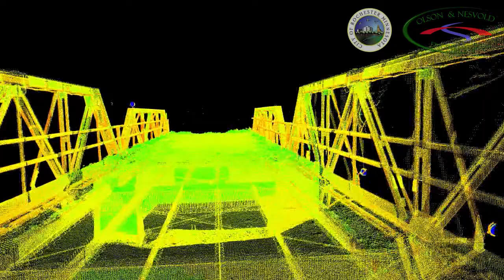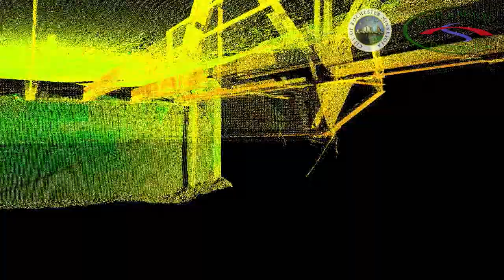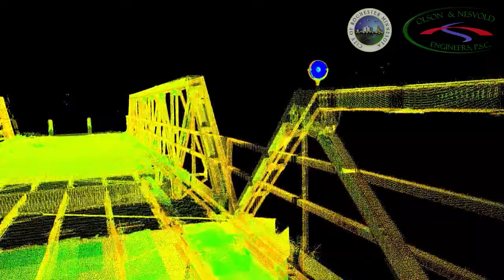Quarry Hill Laser Scan Fly Through (updated 9/2/2016)